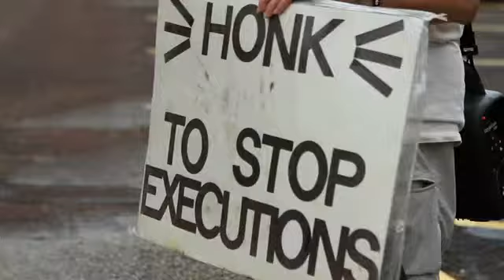Honk (2011) - English Trailer (french subtitles)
Directed by : Arnaud Gaillard, Florent Vassault
Produced by : andolfi, Centrale Électrique

Meanwhile, in Huntsville, a small provincial town in Texas, the Department of correction performs the executions by lethal injection almost as a weekly ritual.